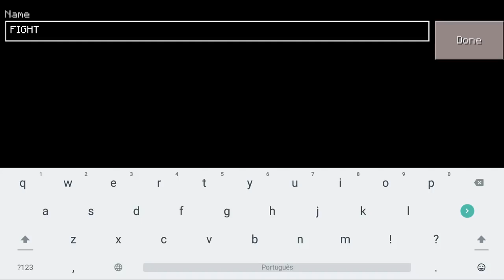CAN YOU FIGHT ENDER DRAGON IN CRAFTSMAN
Building craft
Mcpe